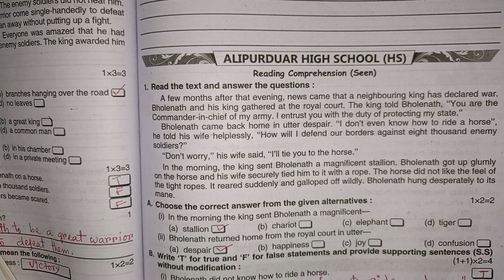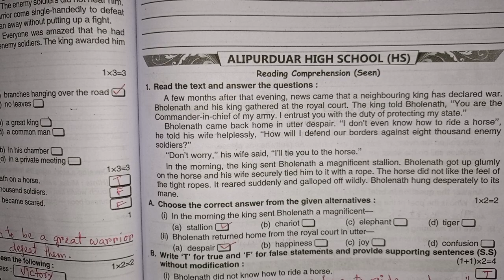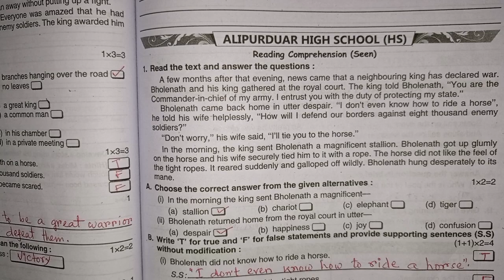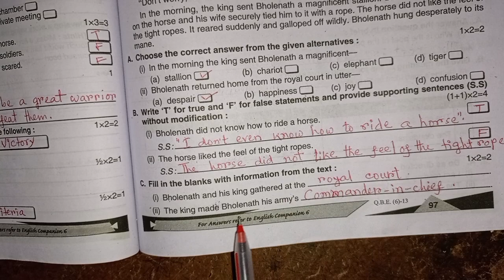RAY & MARTIN ENGLISH QUESTION BANK 2023 Class 6 Alipurduar High School (HS)